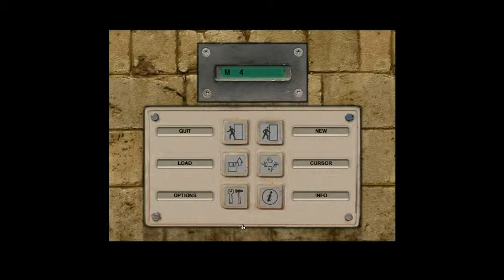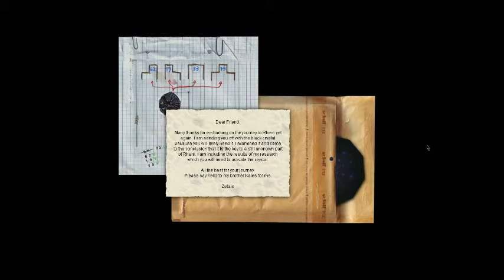Rhem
Founded in 2012, WAYPOINT has become one of the leading video game creative agencies in the USA. The Los Angeles, California game marketing agency deals in 4 types of creative services: graphic design, video production, web campaigns/web sites, and collectible items. Our team of veteran designers are ready to help excite your audience through innovative marketing and consistent branding.

Our services are all target towards game companies and include the following types of deliverables:

Graphic Design
Banner
Booklet
Art book
Brochure
Collector’s edition
Flyer
Illustration
Key Art
Kiosk
Booth
Localization
Logo Design
Branding
Packaging Design
Paint over and matte painting
Presentation
Press Book
Print Ad
Product photography
Review Guide
Screenshot Enhancement
Styleguide
CG Animation
3d Modeling
Rigging
Product Shoot
2D Animation
3D Animation
Animation
Sound Design
Cinematic
Creative Writing
Editing
Animated end Card
Live Action
Localization
Logo animation
Animated Explainers
Motion Graphics
Music
Photoshoot
Post Production
PreRoll video
interstitial
Script Writing
Shooting
Storyboard
Trade Trailer
Trailer
Game Trailer
Gameplay Trailer
Dev diary
TV Spot
TV Commercial
VFX
Digital Ad
Website Design
Animated Banners
Website Skin
Web Design
Front End Design
Hosting
Static Banner
Website Development
Facebook Ad
SEO services
Community Website
Press kit
Collector’s Edition design and manufacturing
DVD replication
Life size and giant statues for trade shows or lobbies
Packaging design and manufacturing
Printing